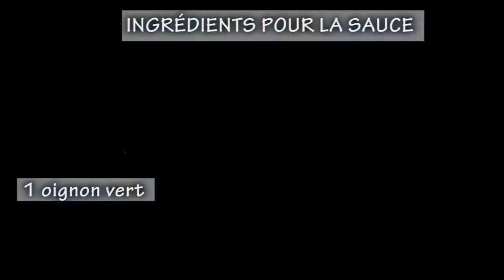CUISSES DE POULET HUNAN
INGRÉDIENTS :
4 CUISSES DE POULET
4 OIGNONS VERTS CISELÉ
5 TRANCHES DE GINGEMBRE FRAIS (2MM D’ÉPAISSEUR)
4 GOUSSES D’AIL ÉCRASÉES
½ OIGNON BLANC CISELÉ
2 C. À SOUPE DE CURCUMA MOULUE
1 C. À SOUPE DE GROS SEL

POUR LA SAUCE :
1 OIGNON VERT CISSELÉ
3 BRANCHES DE GINGEMBRE ÉMINCÉES
2 BRANCHES DE CORIANDRE ÉMINCÉES
8 C. À SOUPE DE SAUCE SOYA LIGHT
4 C. À SOUPE DE VIN DE RIZ SIOXING
1 TASSE D’EAU
½ C. À THÉ D’HUILE DE SÉSAME GRILLÉ

PRÉPARATION
Dans un grand chaudron à demi rempli d’eau en ébullition y déposer les cuisses de poulet, l’ail écrasé, le curcuma, l’oignon émincé, les tranches de gingembre,  les oignons verts écrasés et ficelés et le sel. Cuire pendant 25 minutes en remuant toutes les 5 minutes et en écumant.

Pour la sauce, dans une petite casserole, verser la sauce soja, le vin de riz et porter à ébullition. Ajouter le gingembre émincé, l’oignon vert, l’eau et bien remuer. Cuire 2 minutes. Éteindre le feu et ajouter l’huile de sésame.

Servir les cuisses sur du riz au jasmin, en y versant la sauce et en décorant de coriandre fraiche ciselé.

BON APPÉTIT!